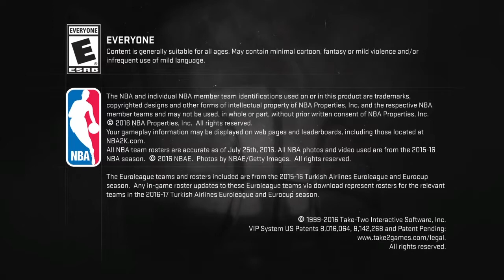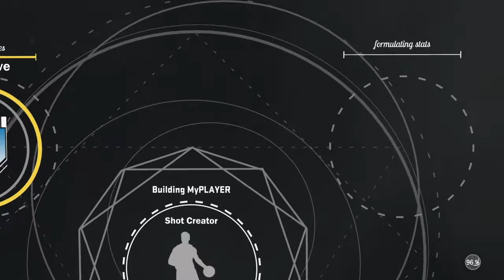Russell westbrook! Montage